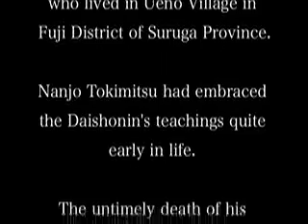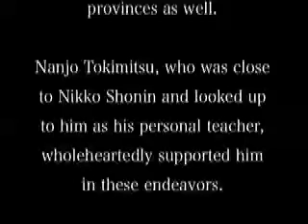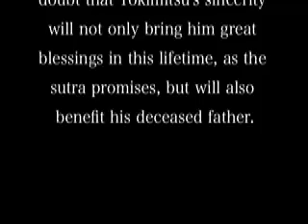Good Fortune in This Life 南条殿御返事（現世果報御書）